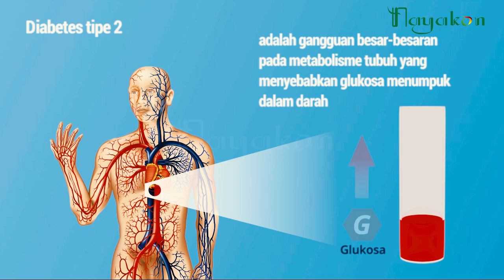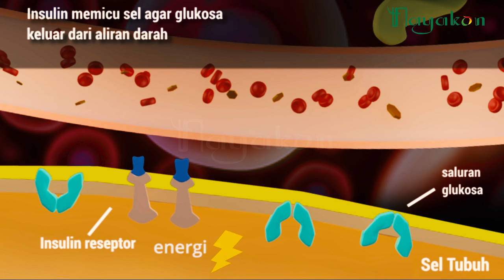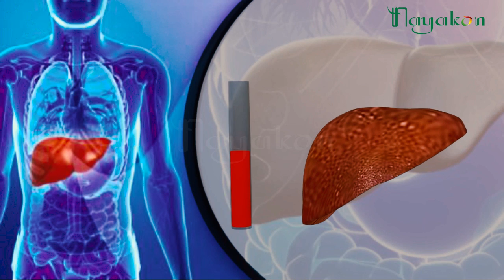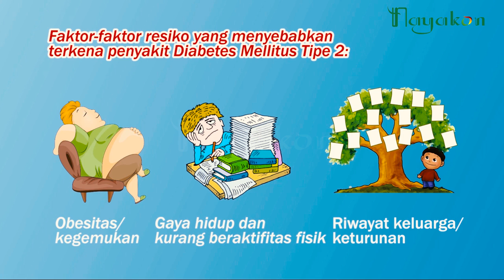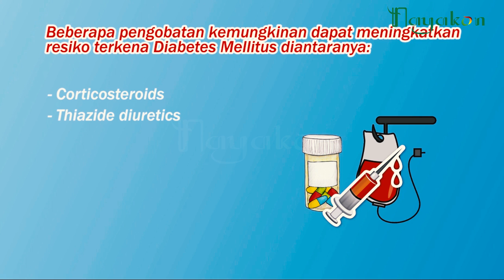Bagaimana Diabetes Terjadi?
DIABETES MELLITUS
Diabetes Mellitus, jika kita mendengar  nama penyakit tersebut kelihatannya keren sekali. Sebenarnya penyakit diabetes mellitus sudah sangat familiar  di telinga kita, dikenal sebagai penyakit yang menakutkan karena dapat mengarah komplikasi penyakit berat lainnya.

Penyakit Diabetes Mellitus ( DM ) adalah atau yang sering dikenal dengan penyakit kencing manis adalah suatu penyakit atau kondisi dimana tubuh seseorang tidak dapat  mengendalikan kadar glukosa darah. Akibatnya, kadar glukosa darah meningkat ( hiperglikemia ) secara berkepanjangan ( kronik ).

Secara garis besar, Diabetes Melitus dikelompokkan menjadi dua tipe yaitu Diabetes Melitus  tergantung insulin ( Diabetes Melitus tipe-1 ) dan Diabetes Melitus tidak tergantung insulin ( Diabetes Melitus tipe-2 ). Sebagian besar kasus adalah Diabetes Melitus tipe-2 yang banyak ditemukan pada orang yang mengalami obesitas atau kegemukan akibat pola hidup yang dijalaninya. Sementara, Diabetes Melitus tipe-1 banyak dipengaruhi faktor keturunan, meski kontribusi faktor keturunan terhadap risiko DM hanya sebesar 5%.

Selain itu, terdapat Diabetes Melitus lain  yang dikenal dengan  Diabetes Melitus gestasional yang terjadi selama masa kehamilan.

Bagaimana Diabetes Melitus Bisa Terjadi ?

Diabetes Melitus terjadi karena  kurang sempurnanya kerja insulin atau kekurangan jumlah hormon insulin.  Hormon insulin  bertugas membawa glukosa ( gula ) darah ke dalam sel untuk pembentukan energi.

Dalam keadaan sehat, tubuh kita akan menyerap glukosa dalam jumlah yang tepat dari makanan, kemudian menyimpan sisanya. Glukosa tersebut diperlukan tubuh sebagai bahan bakar.

Glukosa yang diserap dari makanan akan diangkut ke seluruh tubuh melalui aliran darah, kemudian diberikan ke sel-sel organ tubuh yang memerlukan dengan bantuan insulin ( hormon yang dihasilkan oleh pancreas ). Bila jumlah glukosa berlebih, maka insulin membantu menyimpan kelebihan glukosa tersebut di dalam organ hati dan otot (dalam bentuk glikogen), atau diubah menjadi trigliserida yang disimpan di dalam jaringan penyimpan lemak ( adipose ). Insulin yang berikatan dengan reseptornya (seperti kunci dan anak kunci) dapat membuka pintu masuknya glukosa ke dalam sel.

Bila insulin tidak ada atau kerja insulin terganggu, maka glukosa tidak dapat masuk ke dalam sel tetapi berada dalam pembuluh darah sehingga konsentrasi glukosa di dalam darah akan meningkat. Glukosa di dalam darah yang berlebihan dapat menimbulkan berbagai masalah yang disebut komplikasi penyakit diabetes.